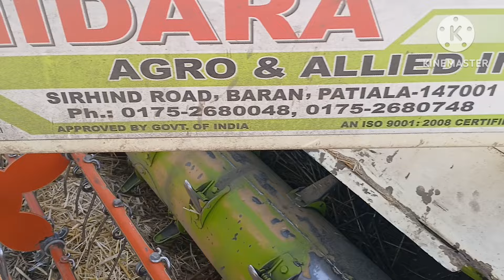ਤੂੜੀ ਵਾਲੀ ਮਸ਼ੀਨ // 🚜 ਟਰੈਕਟਰ ਇਕ ਟਰਾਲੀ ਤੇ ਕਿੰਨਾ ⛽️ ਡੀਜਲ ਖਾਦਾ // ਕਿੰਨੇ ਮਿੰਟ ਚ ਟਰਾਲੀ ਭਰਦੀ //